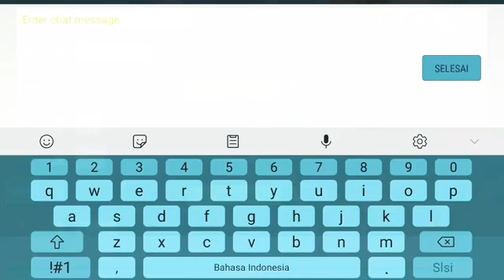Utopia Origin,Open jasa tame Larva d turtel 🐢🐢😆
utopia origin
game mobile
gamer indonesia

haluu gan,.kali ini saya akan ngasi tau Tame Larva Turtle di utopia 🤣🤣
feed nya kalaian bisa lihat di bawah 🤣.🙏🙏
# fishcarp+hery creb
makasih banget kalaian yg udah bantuin ni chenel dan suprotnya ,.
jika kalian suka dng vidio ni jangan lupa.
subcred dan shere dan comen

ok👍👍,mungkin itu aja vidio kita kali ni jangan
Lupa 👍 dan commen ya gan bye bye